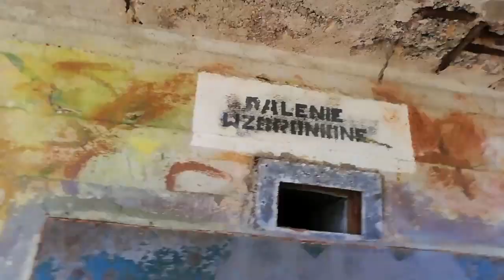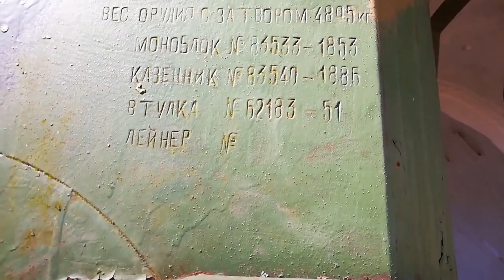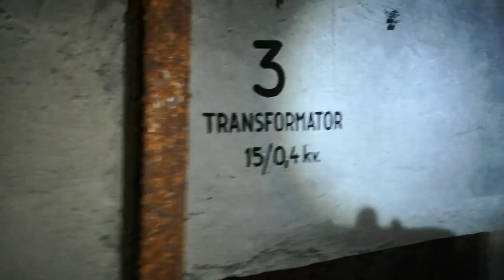URBEX z RPT - Gdynia Redłowo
Na końcu filmu zjechałem po linie i chciałem  dodać jeszcze coś od siebie. Ale jak na złość te momenty się nie nagrały. OH

Fragmenty utworów zamieszczonych na filmach należą do ich prawnych właścicieli i zostały wykorzystane wg prawa cytatu [art.29 ust.1 ustawy o prawie autorskim i prawach pokrewnych]

Ja, właściciel kanału "Rowerem Przez Trójmiasto" wyrażam zgodę na udostępnianie mojego wizerunku w celach promocyjnych moich filmików.